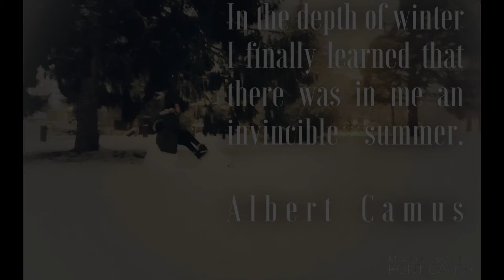What I did today #4 Winter is Here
The most beautiful things are not associated with money; they are memories and moments. If you don't celebrate those, they can pass you by. -Alek Wek

Equipment used:
Iphone 6s

Editing software including sound.
Filmora9